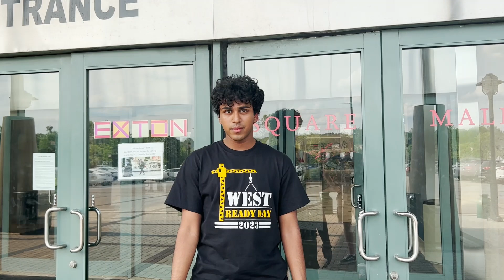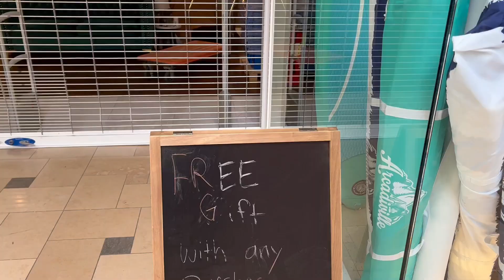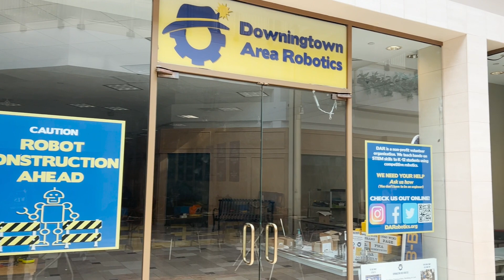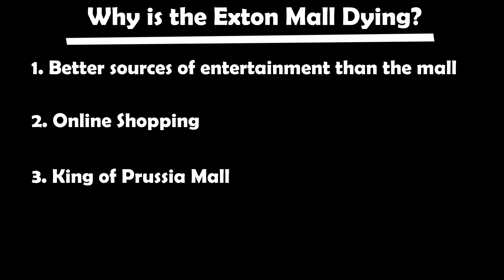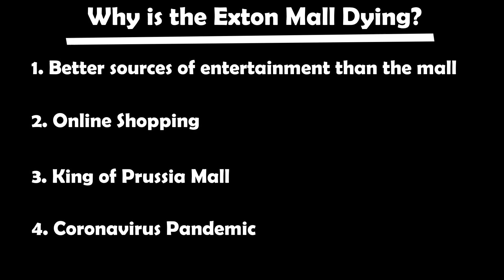Exton Mall Documentary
School project for Contemporary Issues